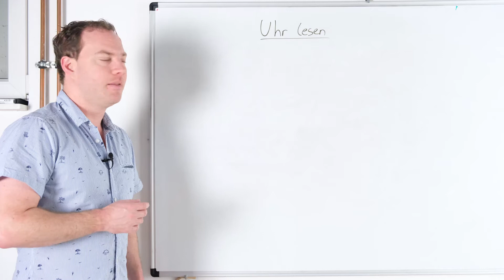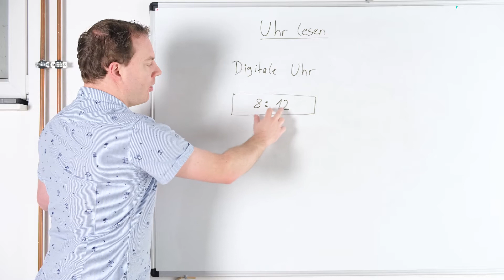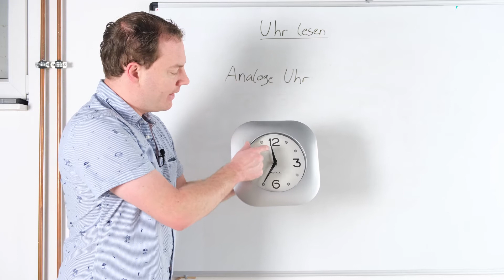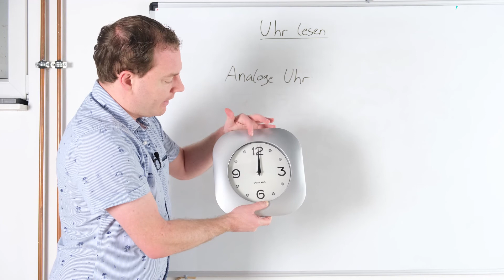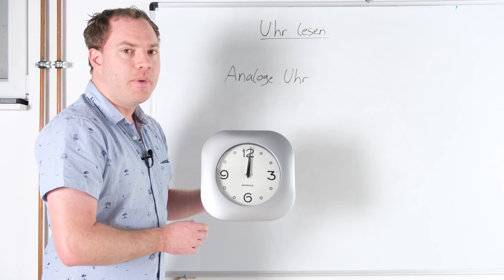Uhr lesen lernen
Wie kannst du die Uhr lesen lernen? Oder deine Kinder? In diesem Video lernst du wie man digitale Uhren und analoge Uhren abliest. Wir sehen uns dabei an wie Stunden und Minuten dargestellt werden bei digitalen Uhren.

Danach sehen wir uns analoge Uhren ein. Gerade hier ist das Uhr lesen lernen für Kinder oft recht schwierig. Du bekommst gezeigt wie man die Uhrzeit mit großen Zeiger und kleinen Zeiger abliest.